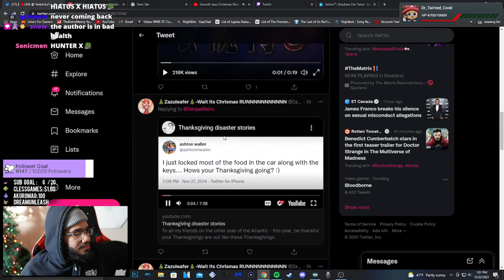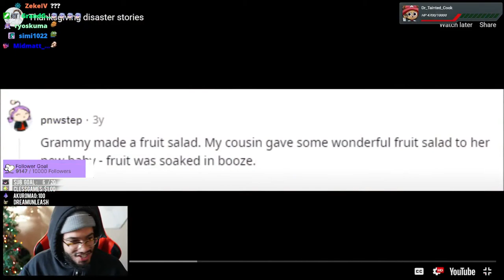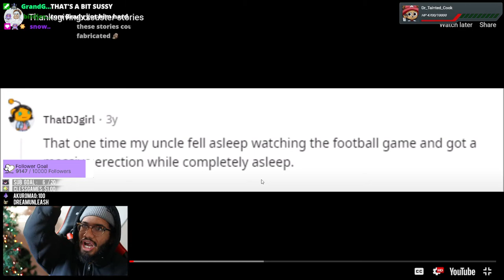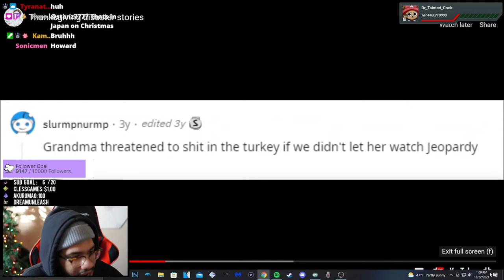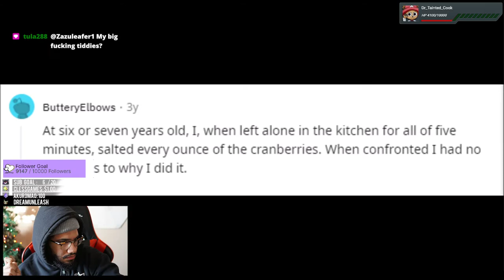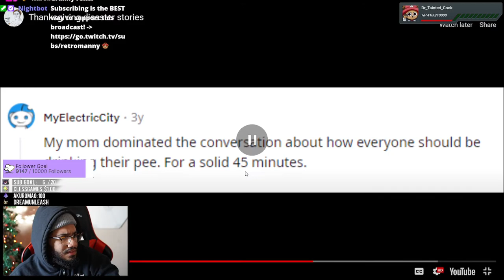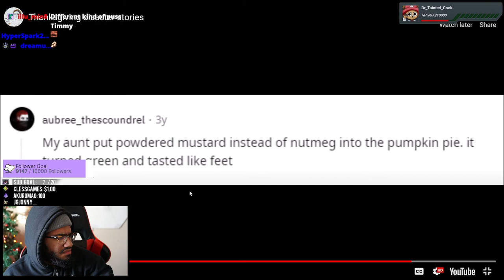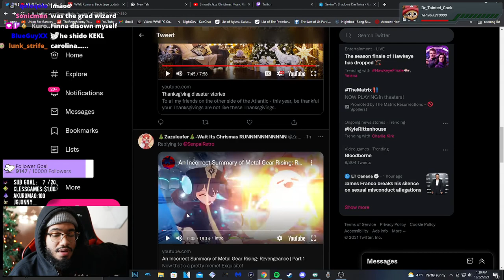Retro reacts to "Thanksgiving disaster stories"